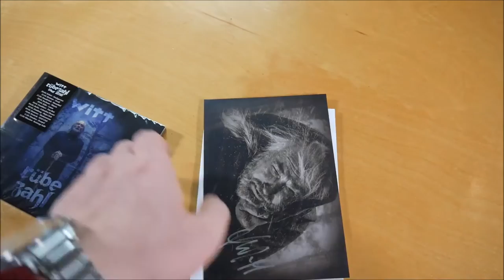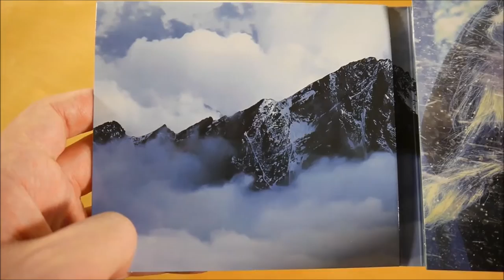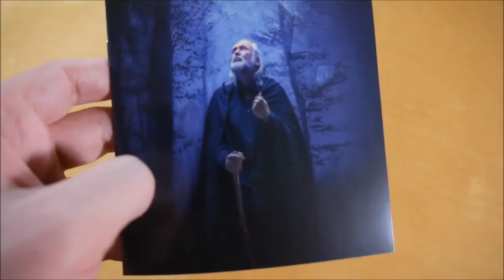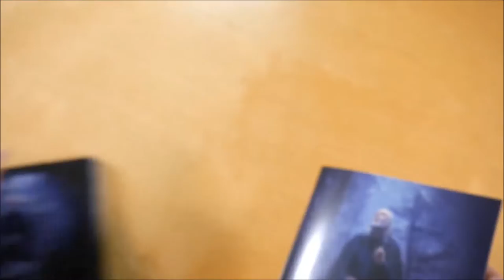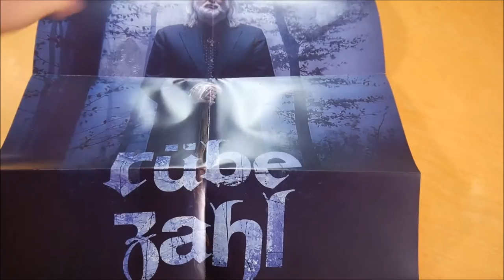Joachim Witt - Rübezahl Box Unboxing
In diesem Video zeige ich euch die Rübezahl Box von Joachim Witt.
► Hier könnt ihr das Album kaufen:
Weitere Musik von Joachim Witt

✘►ALBUM INFOS
Joachim Witt - Rübezahl
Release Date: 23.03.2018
Kaufpreis: 49,99 €

Rübezahl Box Inhalt:
- Album
- Autogrammkarte
- Gürtelschnalle
- Flaschenöffner
- Poster
- Halstuch

Rübezahl Tracklist:
01. Herr der Berge
02. Ich will leben
03. Dämon
04. Goldrausch
05. Mein Diamant
06. Wofür du stehst
07. Quo Vadis (feat. U96)
08. 1000 Seelen (feat. Chris Harms)
09. Eis & Schnee
10. Agonie
11. Wenn der Winter kommt
12. Leben und Tod
13. Wiedersehen woanders
14. Jeanny Pt. 1 (feat. Major Voice)

Rübezahl Info:
Das Album von Joachim Witt erschien am 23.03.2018 über Ventil.